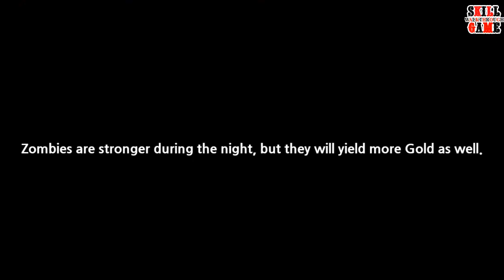100 DAYS - Zombie Survival - DAY 61 - NORMAL - Gameplay